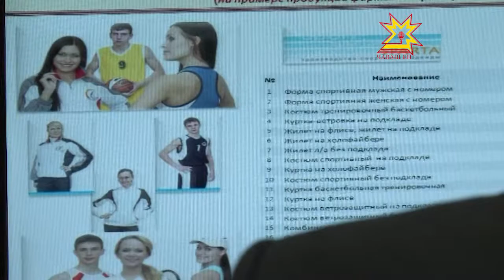«Раççей — спорт çĕр-шывĕ»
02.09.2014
«Раççей — спорт çĕр-шывĕ» тĕнчери спорт форумĕ пуçланиччен уйăх ытларах çеç юлчĕ. Йĕркелÿçĕсем хатĕрленÿ ĕçĕсене вĕçлесе пыраççĕ, паян Чăваш Республикин пуçлăхĕ Михаил Игнатьев сумлă мероприяти умĕн йĕркелÿ комитечĕн черетлĕ ларăвне ирттерчĕ.